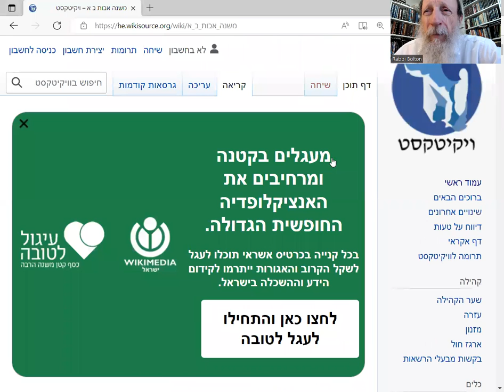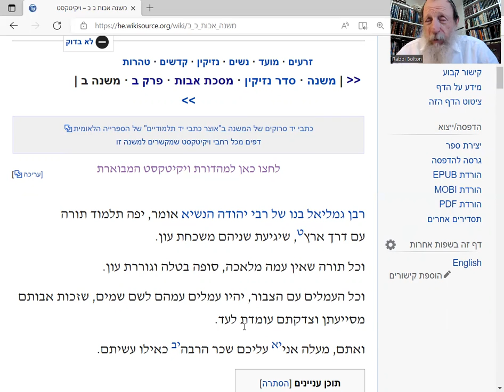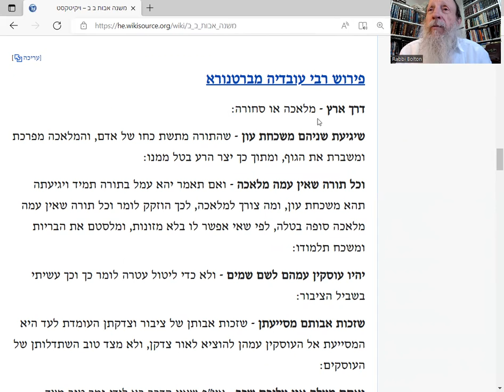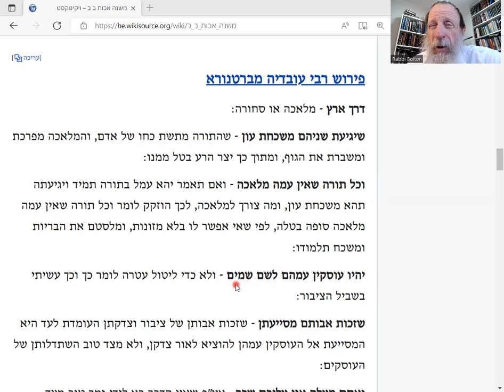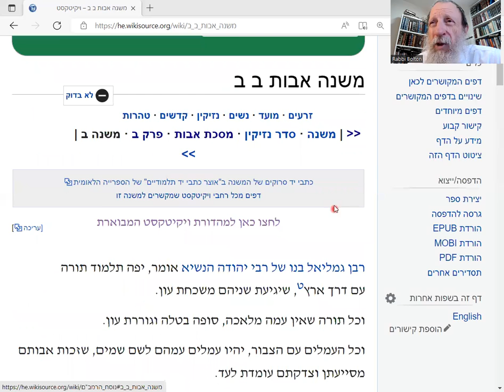Pirki Avot 2:2: Torah with Work, Idle Torah brings Sin, Lead Gd's Congregation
Eternal practical wisdom from the Talmudic Rabbis